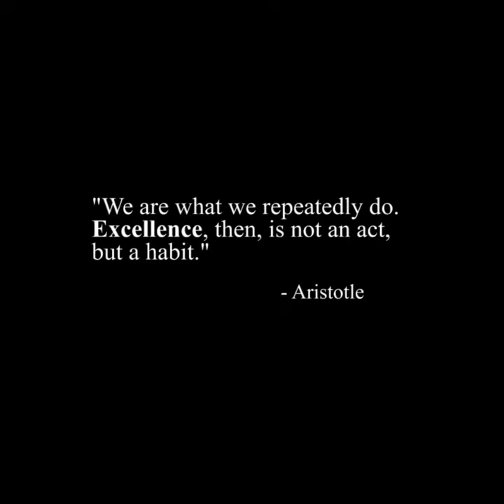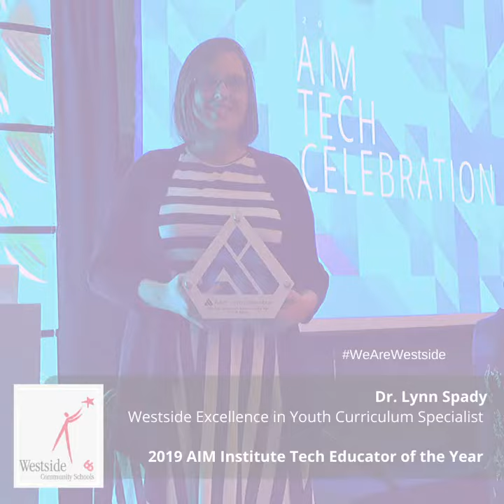Westside December 2019 Highlights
The Arts. Academics. Athletics. Activities. Our educators. Our community. We are so very proud of the awards and honors earned by our incredible students, staff members, families and community partners. Always pursuing excellence - WeAreWestside!